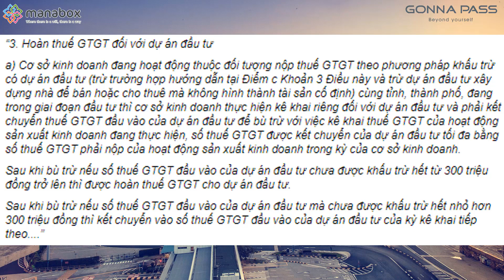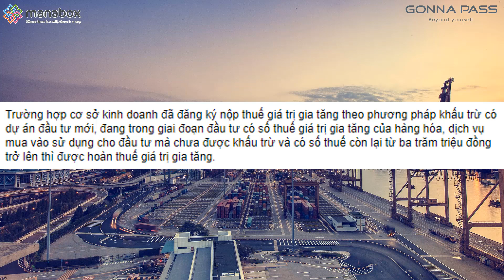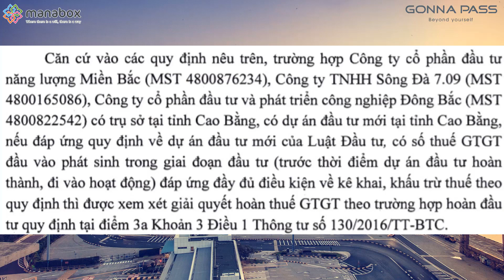Hoàn thuế GTGT cho dự án đầu tư cùng tỉnh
Hoàn thuế GTGT là việc  ngân sách nhà nước trả lại cho đơn vị kinh doanh, tổ chức doanh nghiệp, cá nhân mua hàng hóa, dịch vụ. Số tiền thuế được trả là số tiền thuế GTGT đầu vào khi doanh nghiệp trả mua hàng hóa dịch vụ mà đơn vị kinh doanh chưa được khấu trừ trong kỳ tính thuế. Việc hoàn thuế giá trị gia tăng được áp dụng cho những đối tượng và trường hợp cụ thể, vậy một câu hỏi được đưa ra là dự án cùng tỉnh có được hoàn thuế GTGT hay không?